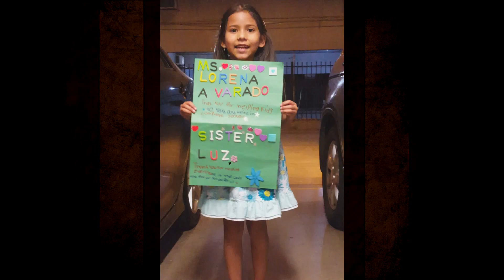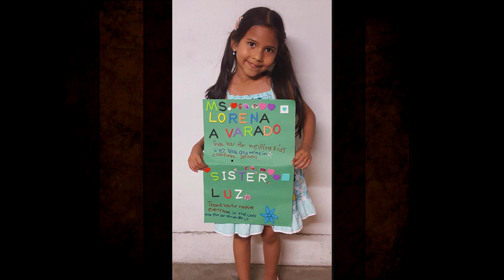St Patrick's Kindergartener 2020 Thank you Video SHAREABLE